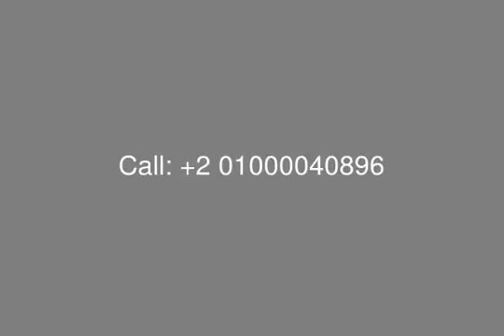Bluepalm Villa With Privet Pool For Sale in PK1 Compound Palm Hills Katameya - mls.com.eg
Real Estate Egypt, [tag]New Cairo Compounds[/tag], [tag]Palm Hills Egypt Projects[/tag], [tag]PK1[/tag] : [tag]Palm Hills Katameya[/tag] (PK1), ُEnjoy Living in Luxury and Secure Compound, [tag]Villa Stand Alone with Privet Pool For Sale[/tag] in Palm Hills Katameya, Plot Area is 836 SQ m, Built up Area is 560 SQ m, Divided into 2 Floors ( Basement, Ground - First, Penthouse  )
Ground Floor Consists of : Porch, Entrance, Vistiblue, Large Reception, Dining Area,Corridor, Study Room with it&#39;